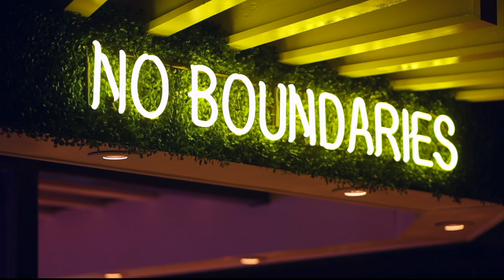Dirty Taco Port Washington